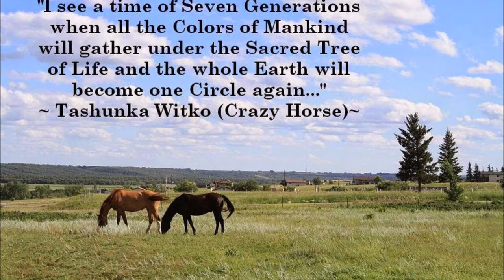Chief Crazy Horse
Crazy Horse was a Lakota war leader of the Oglala band in the 19th century. He took up arms against the United States federal government to fight against encroachment by white American settlers on Native American territory and to preserve the traditional way of life of the Lakota people. His participation in several famous battles of the Black Hills War on the northern Great Plains, among them the Fetterman Fight in 1866 in which he acted as a decoy and the Battle of the Little Bighorn in 1876 in which he led a war party to victory, earned him great respect from both his enemies and his own people.